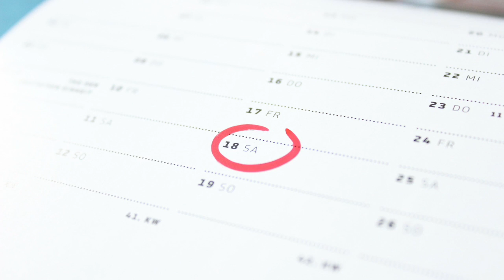Children's Bible Story Devotion -Does God Rest or Sleep (Psalms) July 5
Watch and listen as we learn that God never takes a day off to sleep in this daily Bible story for Children.  Follow along in the One Year Bible for Children as we walk through God's Word everyday. Tomorrow's Bible story is "Queen Esther Defeats Haman."

Yesterday's story: God's Favor on Us is Like Sunshine

Text from The One Year Bible for Children.  Images: Sweet Publishing/freebibleimages.org